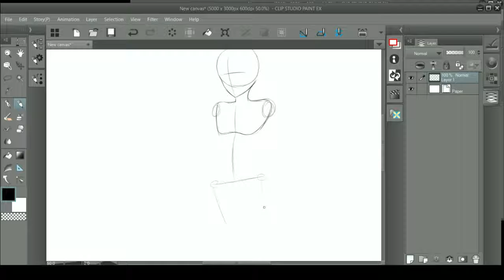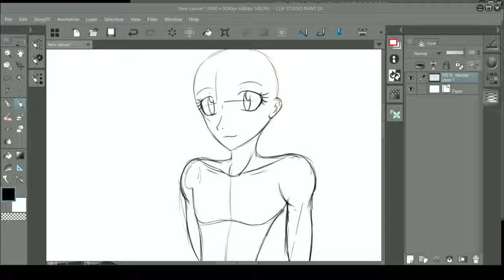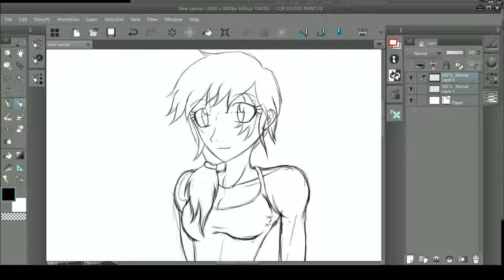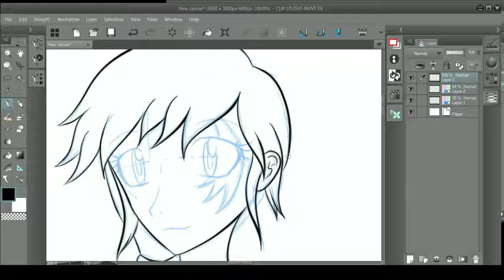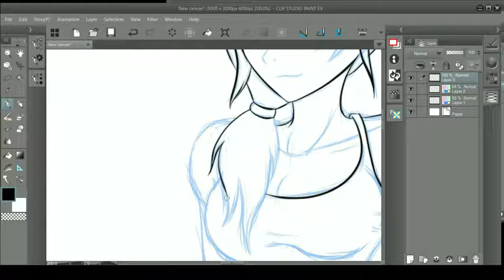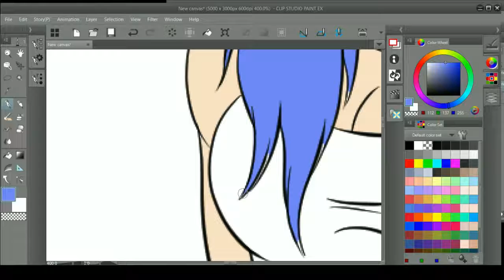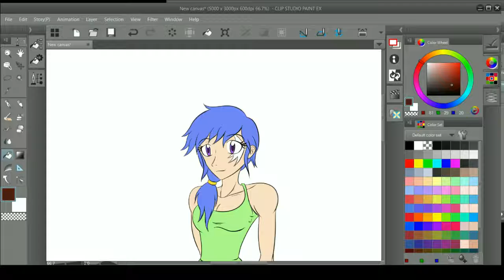Let's Draw Anime - Korsika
This is another timelapse of me drawing a character created a few years ago names Korsika.